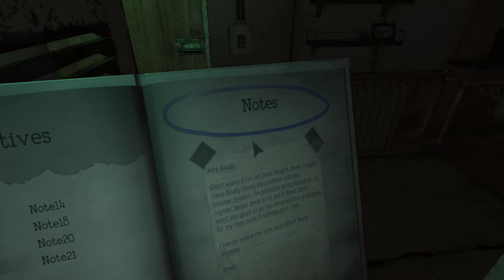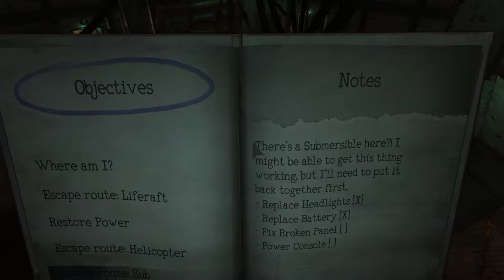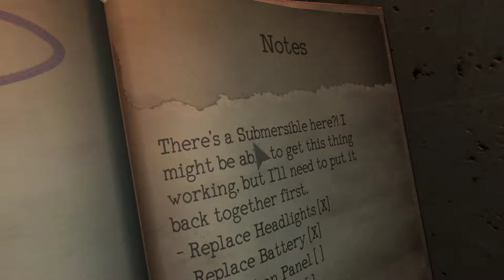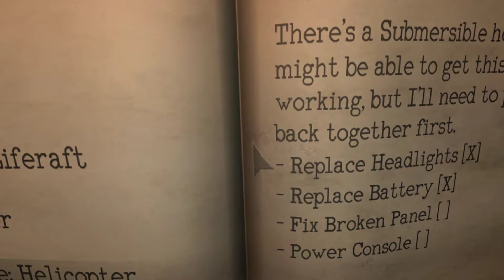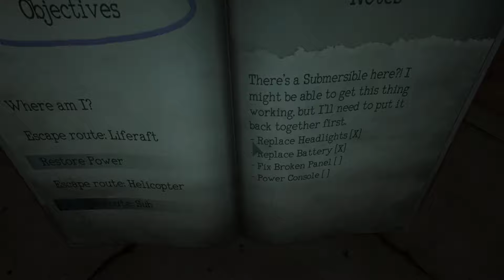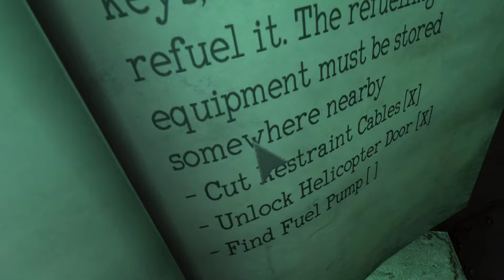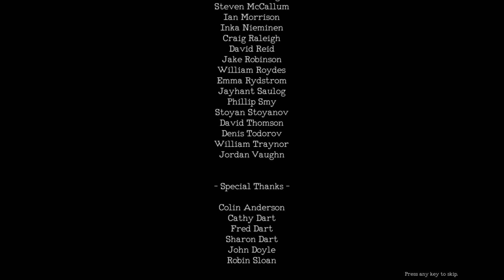Start panicking. Monstrum Finale